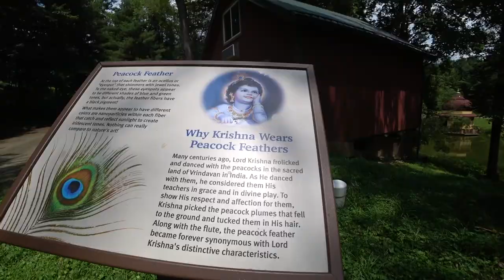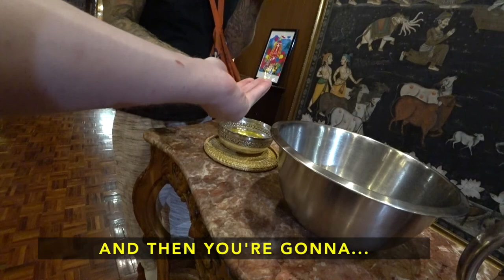The Hare Krishna Commune of West Virginia | New Vrindaban, WV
Surrounded on all sides by West Virginia farming country, would you believe there exists a place where a sizable community of ascetics live to practice a religion inspired by the tenants of Hinduism? At the height of America's cultural revolution in the 1960's, A. C. Bhaktivedanta Srila Prabhupada brought forth a spiritual movement that caught international attention and spread like wildfire. The International Society for Krishna Consciousness, as it is formally called, captured the hearts and souls of a generation, disillusioned by the failures of contemporary western society. Under the guidance and direction of Srila Prabhupada, these people dropped all they knew and began the road to achieve spiritual enlightenment. Some of them undertook the challenge of establishing a self-sufficient farming community here in the northern panhandle of West Virginia where they, away from the material distractions of American society, could embrace a spiritual life devoted to Krishna, their supreme God. Having known quite literally nothing about this society except what little pieces of info I found online, I planned to venture into this mysterious location for a day, expecting a fun time sightseeing but little more than that. What I instead found were the most welcoming, admirable and interesting group of people I have ever met. Full of stimulating conversation and hearts of gold, I have nothing but respect for them. This is unlike anything we've seen before on the Coverage Project. Hare Krishna!

Big thank you to Murari and Sati for the wonderful gestures of hospitality on this given day.

Location Covered: New Vrindaban, WV ✅

🗺 Check out my website for more information about the project as a whole and to interact with my regularly updated travel map, marking down every location the Coverage Project has visited:

📸 Follow the official Coverage Project Instagram page for behind the scenes photos and updates on my travels: